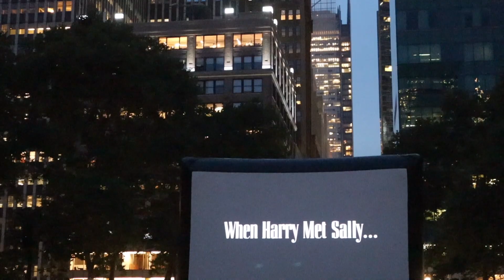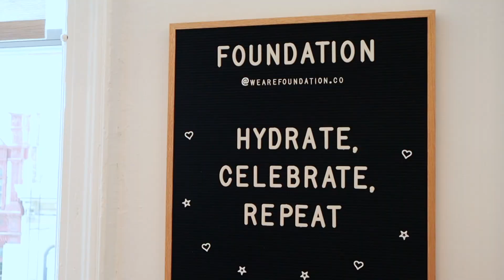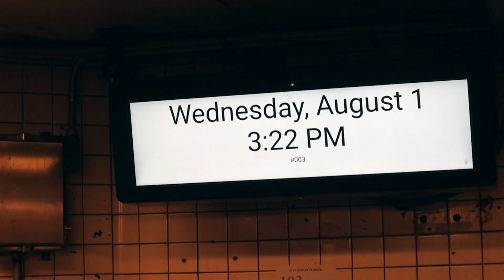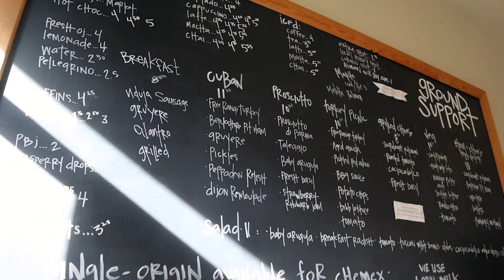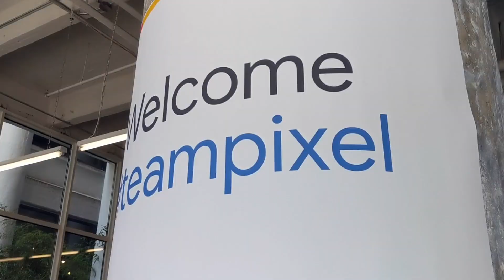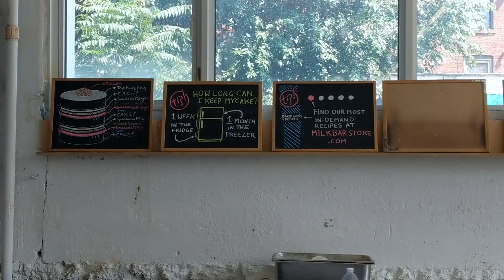Viendo una película 🎥 en Bryant Park y cocinando tortas 🎂 con Google! | VLOG SEMANAL #40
▷ CLIC EN MOSTRAR MÁS PARA MÁS INFORMACIÓN DE ESTE VIDEO ◁

Después de dudarlo un montón... en julio de 2017 empecé a filmar vlogs semanales!!
Los llevo conmigo en mi dia a dia, para mostrarles lo que hago "fuera de cámara" y que me conozcan un poco más.

Este es el VLOG NUMERO 40 en total y el NUMERO 19 de 2018!

En esta oportunidad les muestro:
- la experiencia de mirar una película en Bryant Park
- un dia de eventos y reuniones
- cocinando tortas con TeamPixel

Espero sus comentarios contándome que les parece!!!

▷ Cosas que menciono en el video ◁

1- LANEIGE Water Bank Moisture Cream
* Recibida de regalo de la marca a través de Octoly.

3- Wide Awake Brightening Eye Cream

4- Clarins Red Lips
* Recibidos de regalo de la marca a través de Octoly.

5- Peace Out Pore Treatment Strips

▷ PREGUNTAS FRECUENTES ◁

Filmado con:

- iPhone X
- Google Pixel 2
- Canon M6

- Cómo, cuándo, dónde y por qué empecé mi blog en 2010 👇🏻

- 8 lecciones que aprendí en 8 años del blog 👇🏻

Ya somos mas de 17200, GRACIAS!!

SNAPCHAT floopereira - con doble O!